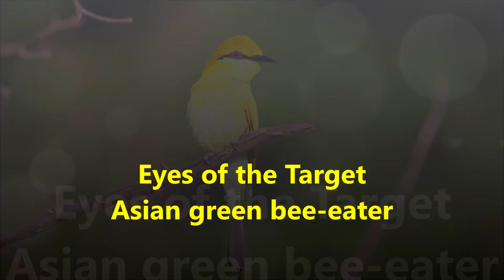नजर शिकार पर , Eyes of the Target, Green Bee Eater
This Video Shows the Activity of the Green bee eater, He continuously watching its target bees and flying to catch them and returning of the same perch, enjoy the video .

Vijendra Prakash Parmar
From - Udaipur, Rajasthan ( India )